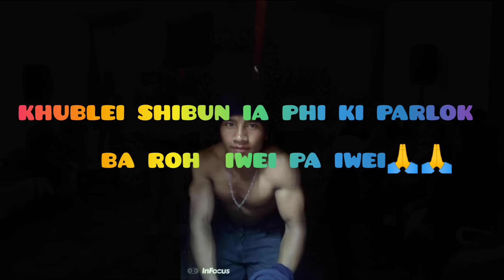shad brung brang .blom sangem moll thehbok .bom nang ka shad stai 🤣😂😂😂🙏🙏🙏